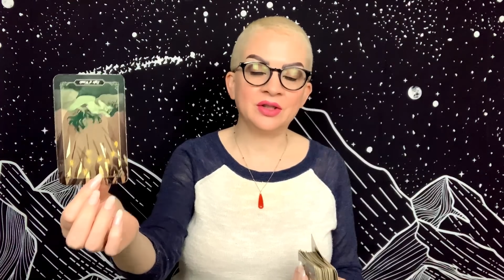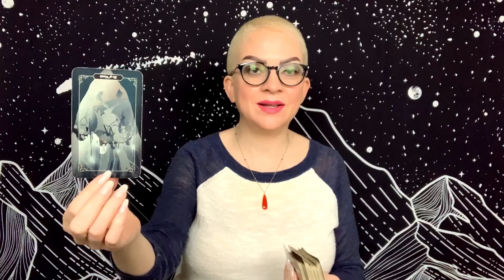TAURUS APRIL 20 DAILY TAROT “Wrapping Up an Old Cycle”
Daily general tarot reading for Taurus Sun, Moon, and Rising for Tuesday April 20, 2021.

Tarot Decks:
Dark Wood Tarot